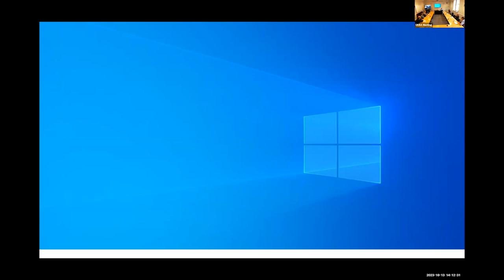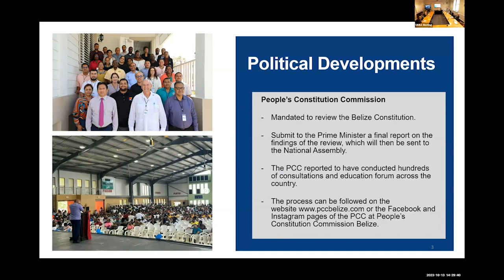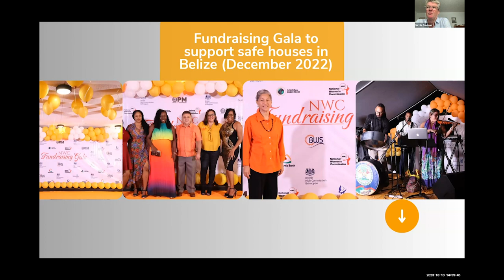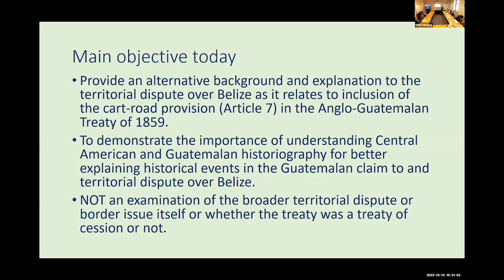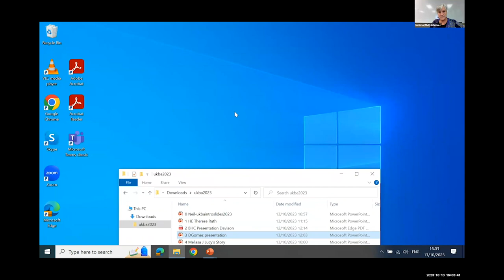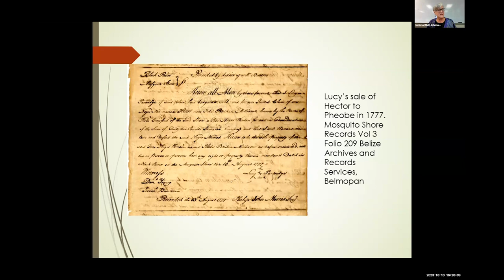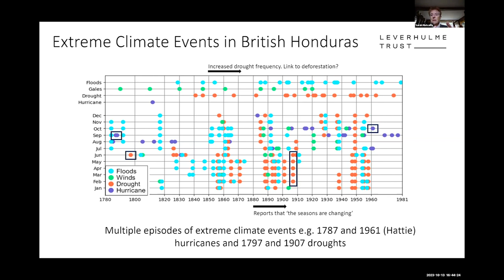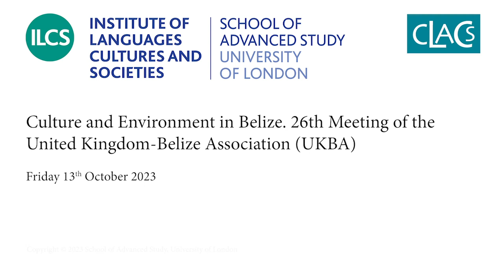Culture and Environment in Belize. 26th Meeting of the United Kingdom-Belize Association (UKBA)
13 October 2023